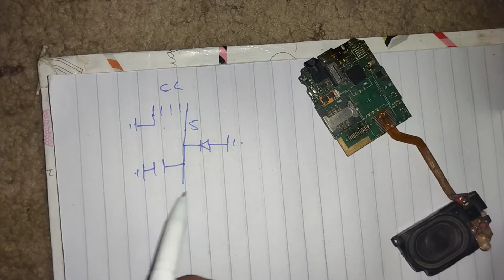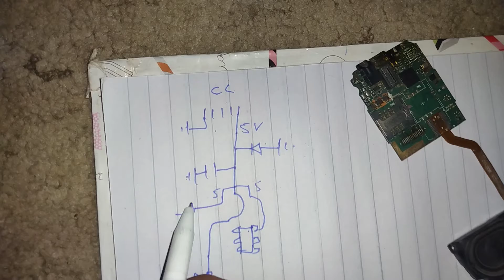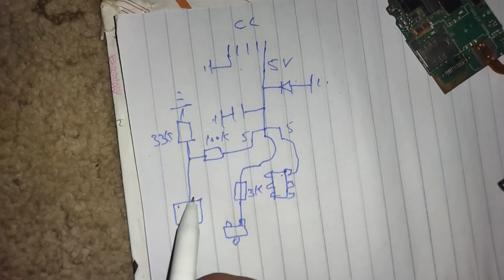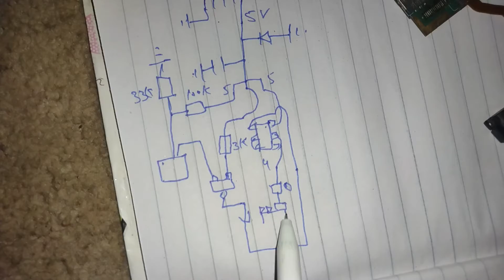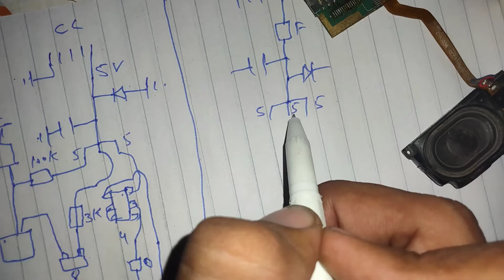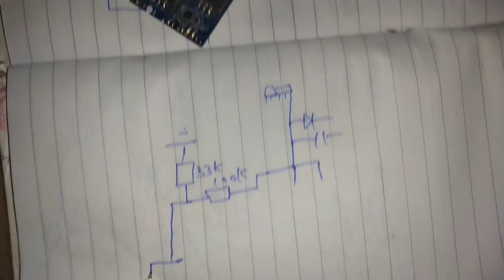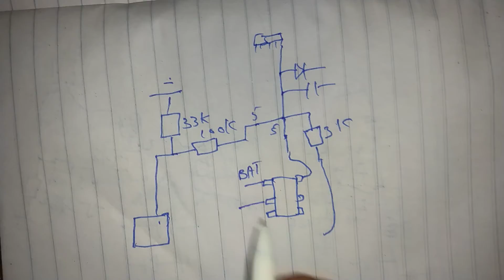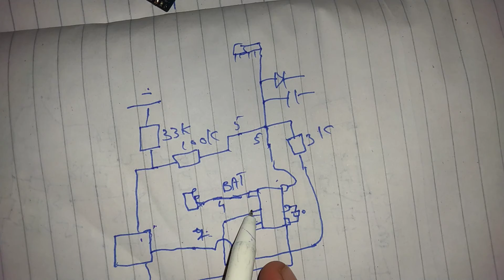China | Old China | Nokia Mobiles Charging Section Theory | Daigram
Nokia | China | Old China Charging Section

China | Old China | Nokia Mobiles Charging Section Theory

Mobile Charging Section
Mobile Repairing Charging Section Daigram
how to work Mobile Charging Section Daigram
NOKIA mobile Charging Section
china Mobile Charging Section how Work

mobile Charging Part Daigram
Mobile Charging erea Daigram
Mobile Charging system how Working
Mobile Charging